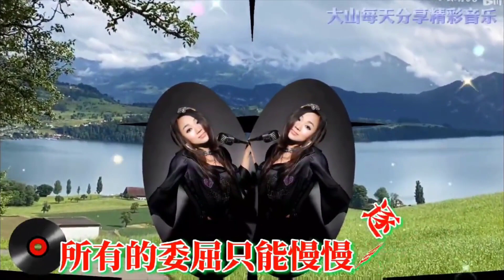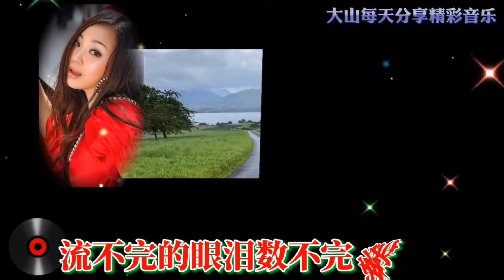分享郭玲一首 人生感悟歌曲《到底有多苦》非常好听，值得欣赏！【贵州周洪】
➤分享郭玲一首 人生感悟歌曲《到底有多苦》非常好听，值得欣赏！